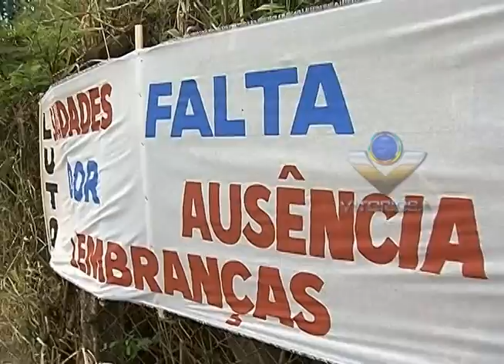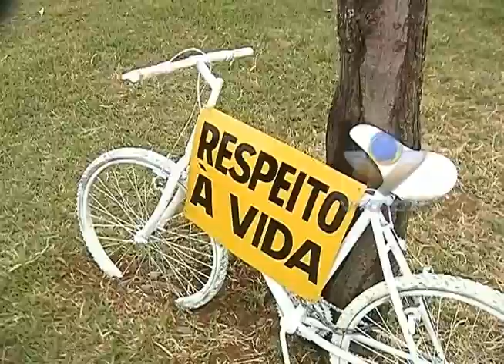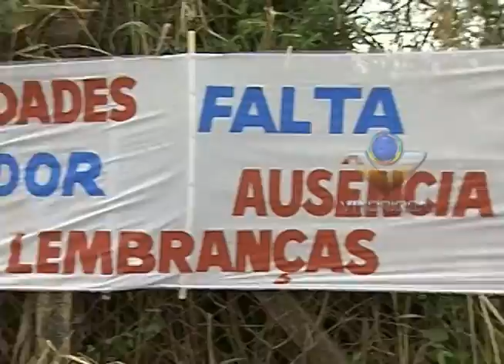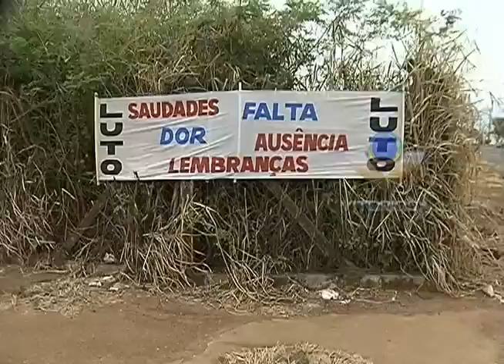Comunidade protesta por segurança no trânsito onde menor morreu atropelado - 1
Reportagem de Antônio Pimenta com imagens de Paulo Henrique Soares para o Linha Dura e Portal Uipi de 26/03/13